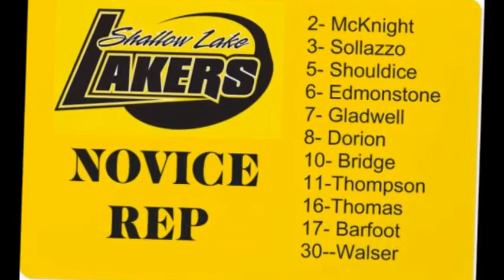Shallow Lake Novice Rep